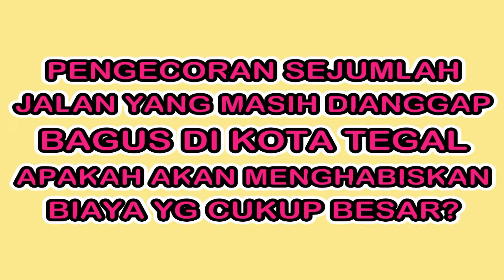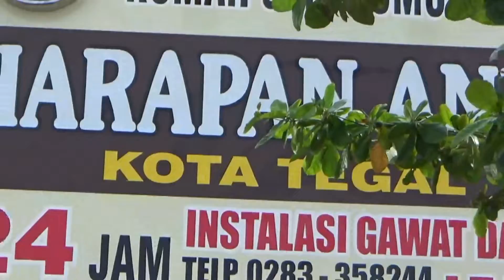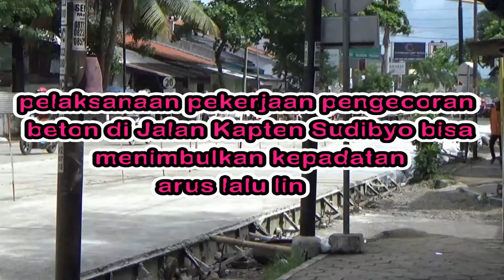Apa Yang Terjadi Disebagian Jalanan Ini ?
Pengecoran disepanjang jalan kapten Sudibyo Tegal saat ini masih dalam pengerjaan. Perbaikan dengan pembetonan itu dikerjakan secara bertahap atau satu lajur dulu agar kondisi jalan bisa tetap berfungsi.